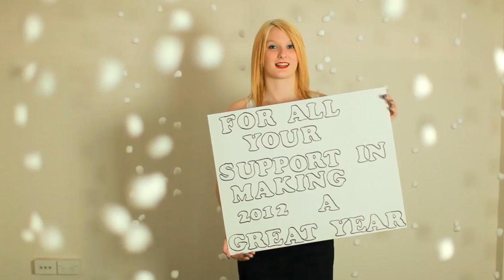Laing + Simmons Christmas 2012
MERRY CHRISTMAS FROM OUR FAMILY AT LAING + SIMMONS ST MARYS / ROPES CROSSING. Enjoy :)